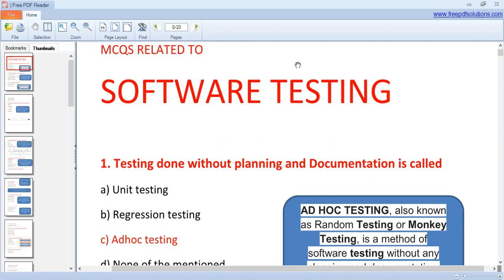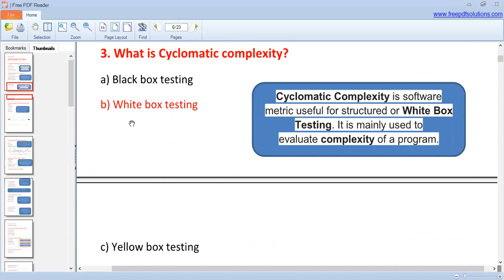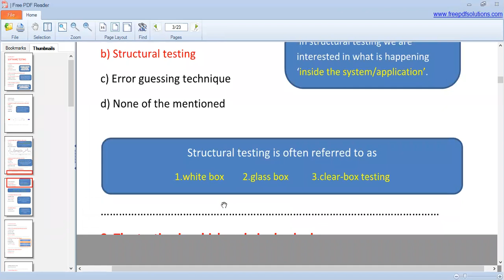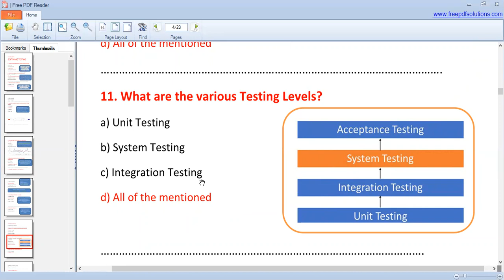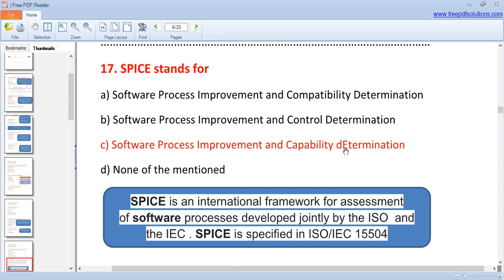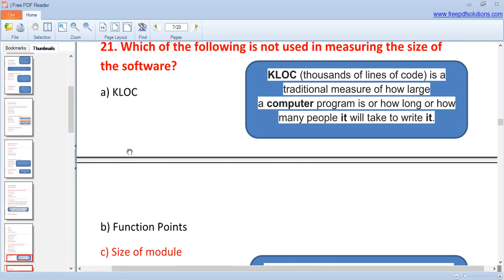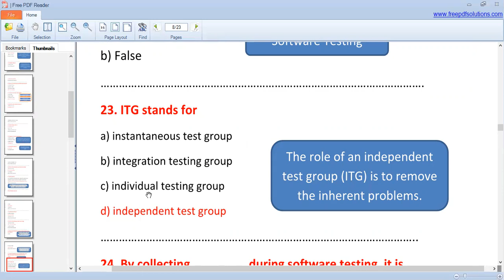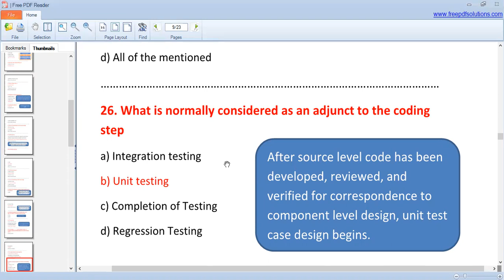Mcqs related to Software Testing |Software testing mcqs UGCNET,NAT GAT,NTS, PPSC,FPSC in URDU/HINDI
Software testing is the process of evaluating and verifying a software application or system to ensure that it meets its specified requirements and functions correctly. The main objective of software testing is to identify defects, errors or bugs in the software before it is deployed to the production environment. Software testing can be done either manually or through automated tools and techniques. There are different types of software testing such as functional testing, performance testing, security testing, and more, each of which focuses on specific aspects of the software. Testing is an integral part of the software development lifecycle, and it helps ensure the quality and reliability of the software application or system.

Manual testing
Automated testing
Test case
Regression testing
Functional testing
Performance testing
Load testing
Stress testing
Unit testing
Integration testing
Acceptance testing
Black-box testing
White-box testing
Grey-box testing
Test plan
Test suite
Test script
Test coverage
Test environment
Test data management
Test automation frameworks
Test-driven development (TDD)
Behavior-driven development (BDD)
Continuous testing
Usability testing
Security testing
Penetration testing
Cross-browser testing
Mobile testing
Web application testing
API testing
Exploratory testing
software testing
mcq on software testing and quality assurance with answers pdf
types of software testing
software testing process
software testing ppt
software testing book
types of testing guru99
broad categories of testing
types of automation testing
types of testing in software engineering
gamma testing
software testing basics pdf
introduction to software testing ppt
software testing
software testing is mcq
functionality of a software is tested by
software testing basics interview questions
basics of software testing ppt
basic concepts in testing
basic terminology of software testing
manual testing
white box testing
white box testing example
black box testing techniques
black box testing example
black box and white box testing techniques
black box and white box testing
gray box testing
gray box testing
white box testing
black box white box systems engineering
synonyms of black box testing
black box testing for binary search
one box testing
example of white box testing
alpha testing is also known as
example of black box testing
brown box testing
functional and non functional testing
grey box testing simple example
alpha and beta testing
system testing vs integration testing
what do you do in load testing?
functional testing vs black box testing
what is grey box testing
glass box testing
white box testing techniques
grey box testing
what are the various testing levels
black box security testing
structured programming
black box view
white box
introduction to software testing
software testing course
disadvantages of black box testing
advantages of white box testing
testing techniques and methodologies
test case enumeration based estimation
software testing tools in software testing